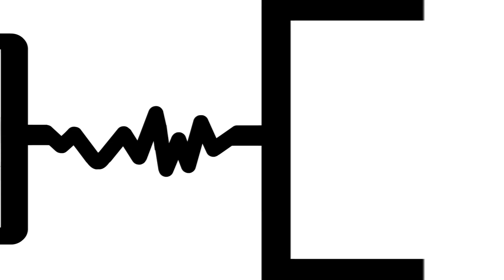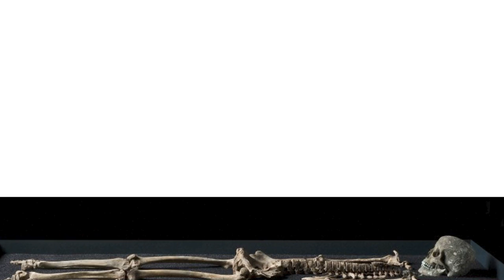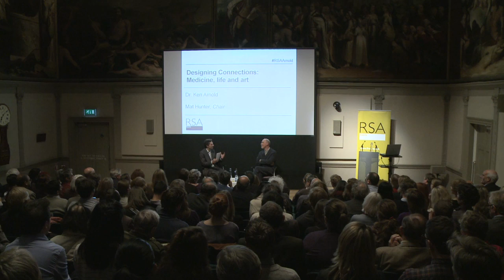Designing Connections: Medicine, life and art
Join Dr Ken Arnold as he talks about contemporary interactions between the arts and sciences and how humanity's core concern with health, medicine and wellbeing can be explored within a cultural context.

Listen to the full audio